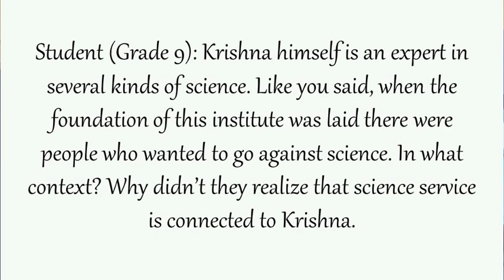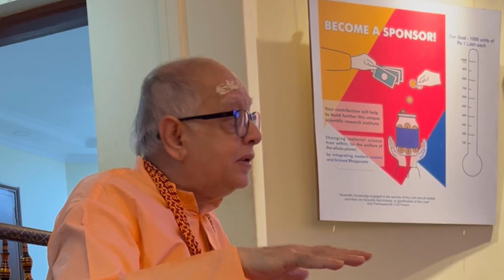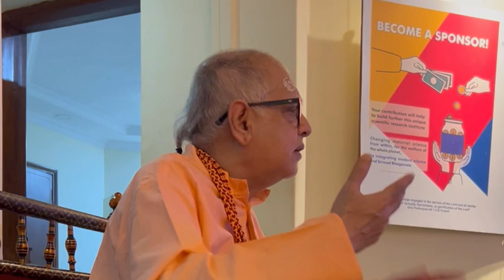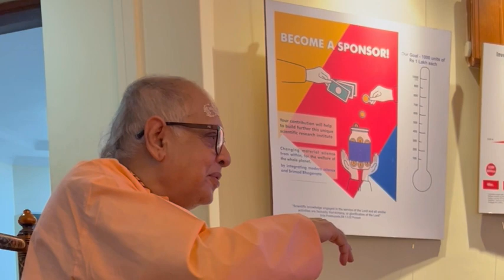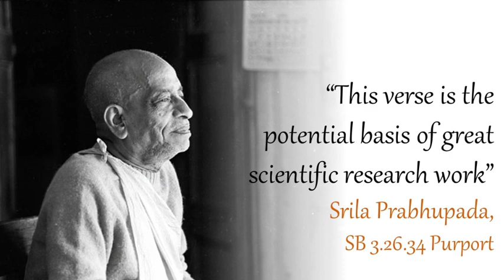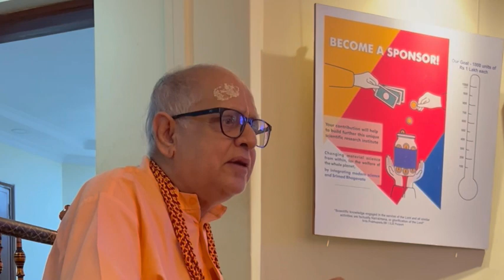Why would Religionists decry Science?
A query by a  Grade 9 student